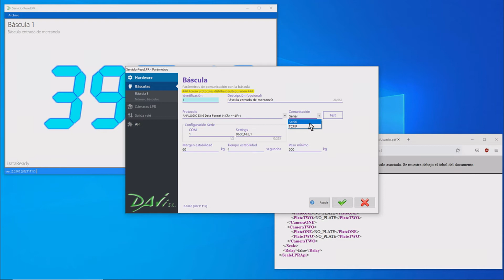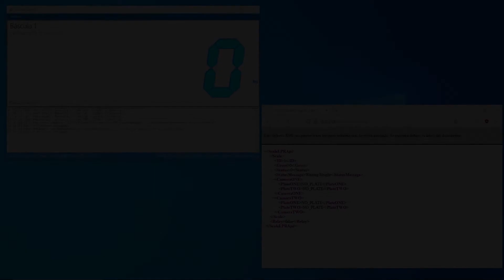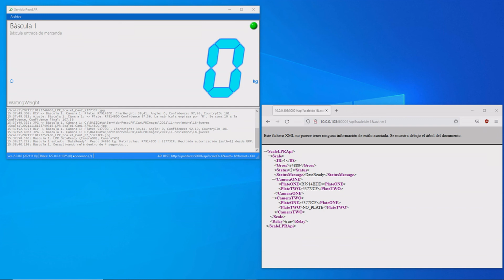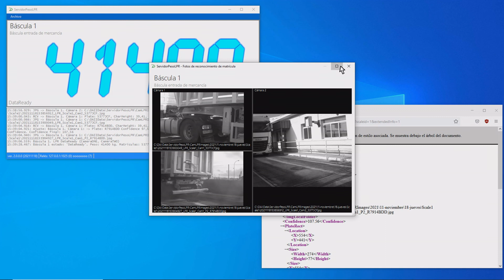Lectura de básculas de camiones con reconocimiento automático de matrículas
El servidor de peso con reconocimiento automático de matrículas es una aplicación orientada para programadores y desarrolladores de sistemas de gestión (SAP, Navision, SAGE, etc.) que desean integrar la lectura de báscula y el reconocimiento de matrículas en sus propios sistemas de gestión. Más información en https:/